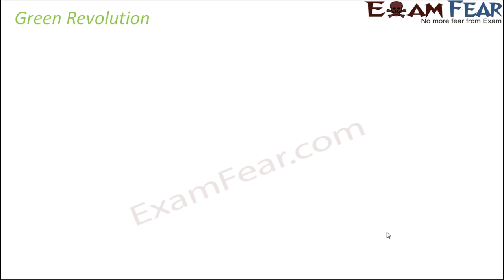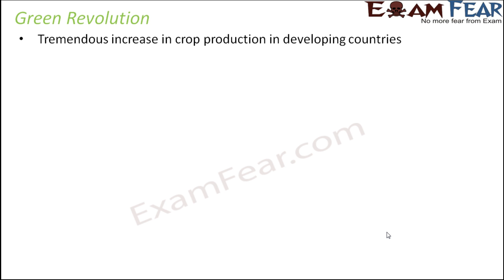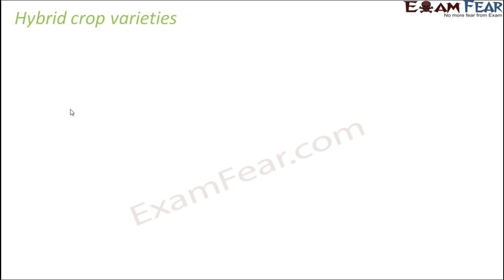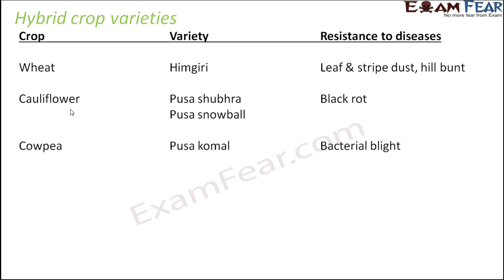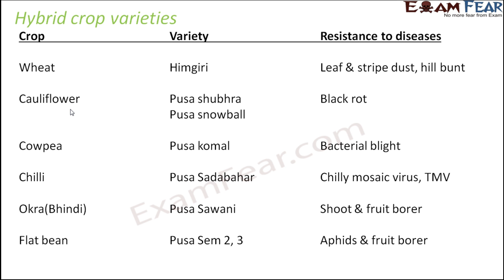NEET Biology Human Health : Green Revolution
These NEET Bio videos are helpful in coaching students of class 11 & 12 for NEET / AIPMT /AIIMS / other medical entrance exam preparation. These free study materials will help you to crack NEET examination. It covers Bio concepts, solutions, important topics, tips & tricks, Mcqs , Sample Paper and Previous Year Questions. You can refer examfear.com for NEET notes, online test and important Question. This video lecture is in addition to CBSE Board level NCERT Books based video lectures on Biology.